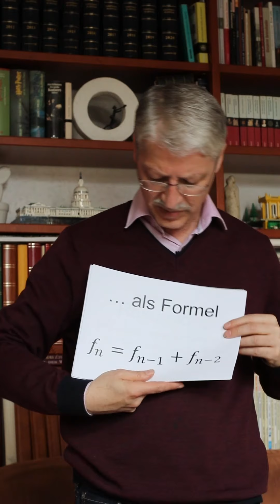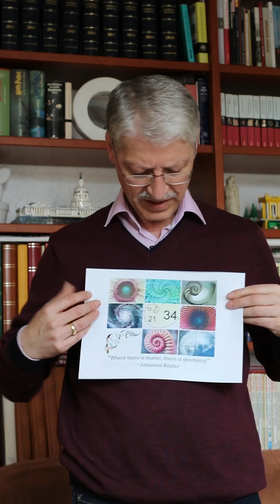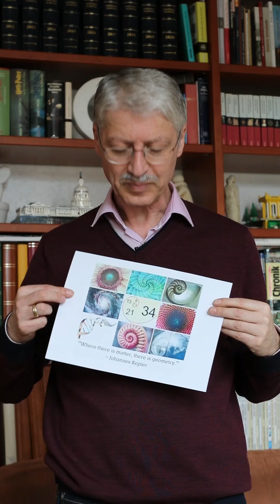Episode #17 Fibonacci Zahlen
Was verbindet versteinerte Ammoniten und die Fortpflanzung von Kaninchen?
Welche Schlussfolgerung der Mathematiker Leonardo Fibonacci dazu gebildet hat, erkläre ich im neuen mathezuhause Video.
Viele Grüße